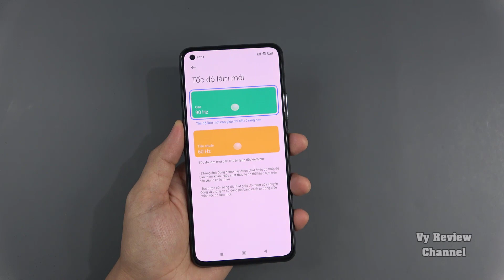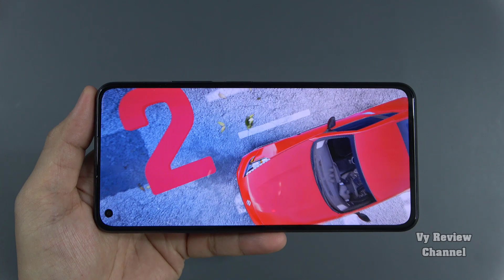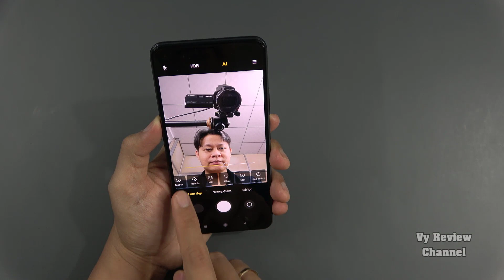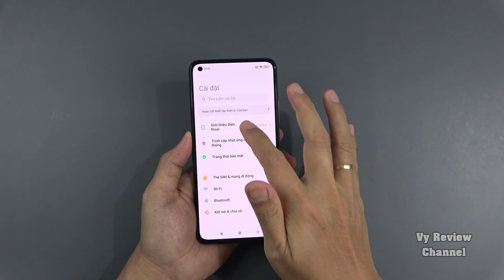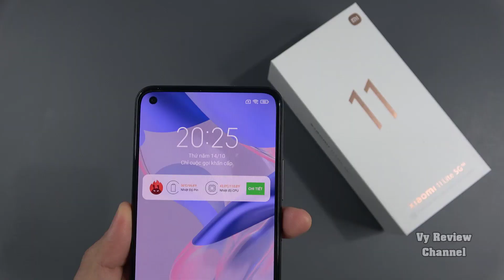Xiaomi 11 Lite 5G NE, mỏng nhẹ, màn AMOLED 90Hz, loa kép chất lượng tốt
[HOANG HA] Điện thoại di động Xiaomi 11 Lite 5G NE - 8GB/128GB - Chính hãng DGW